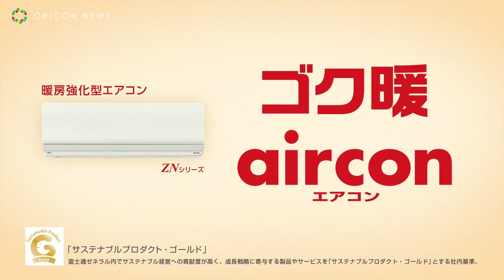声優・上坂すみれ、暖房でとろけそうなネコの声を演じるWEBCMが登場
声優の上坂すみれをキャラクターボイスに起用した暖房強化型エアコン「ゴク暖 ノクリア」のWEBCM（2種）が、16日から配信。